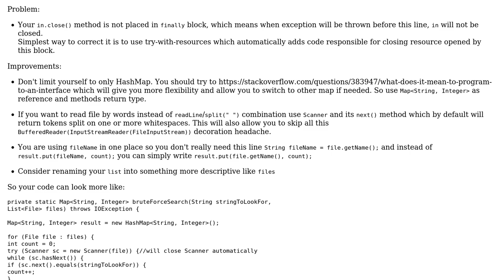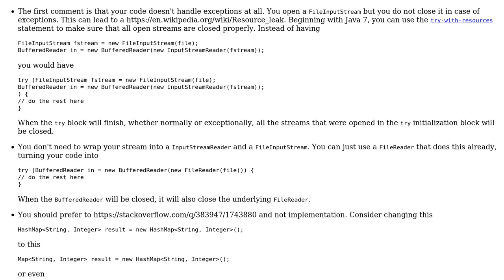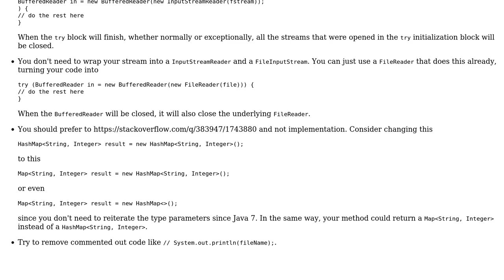Counting the occurrences of a string in each file (2 Solutions!!)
Counting the occurrences of a string in each file

With thanks & praise to God, and with thanks to the many people who have made this project possible! | Content (except music & images) licensed under CC BY-SA | Music | Images & others | With thanks to user Tunaki user Sarah user Pshemo user 200_success and the Stack Exchange Network Trademarks are property of their respective owners. You are responsible for your own actions.